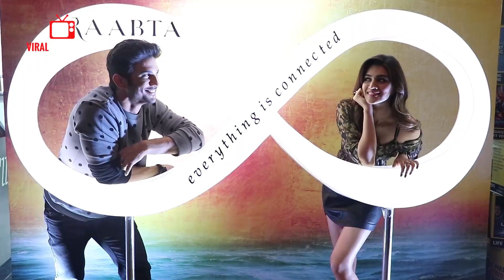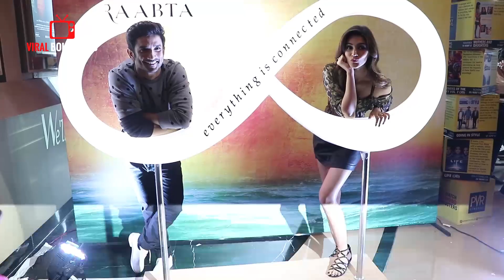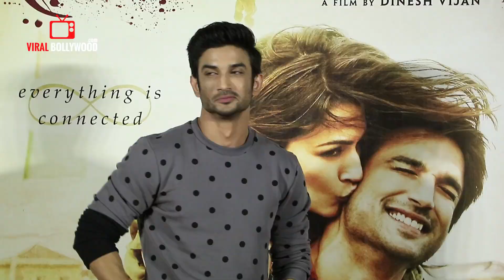Raabta Official Trailer Launch | Sushant Singh Rajput & Kriti Sanon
Watch Raabta Official Trailer Launch | Sushant Singh Rajput & Kriti Sanon